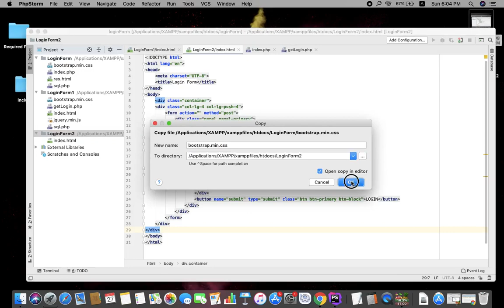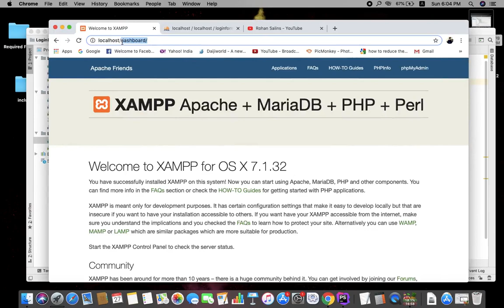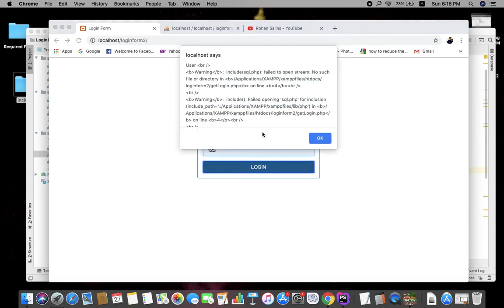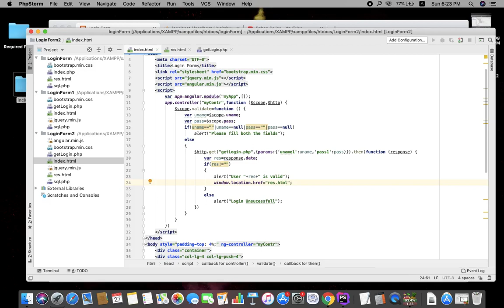Login form using AngularJS, PHP,mysql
Simple login form using angularJS, PHP and mysql